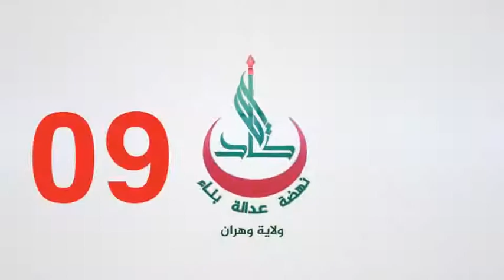تجمع في بوتليليس وعمل جواري في مسرغين .. تابعو التفاصيل في هذا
الإتحاد بوهران يُصعد من خطواته